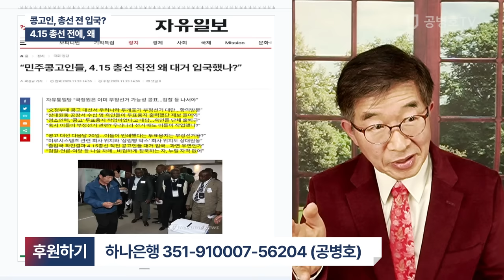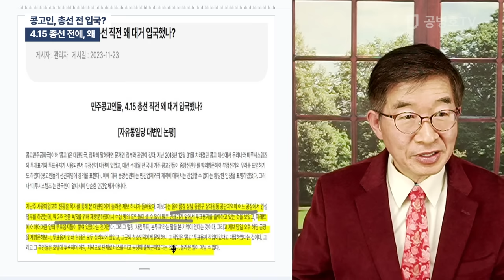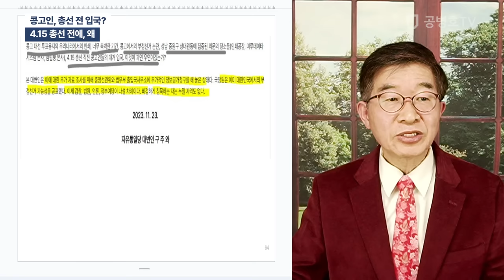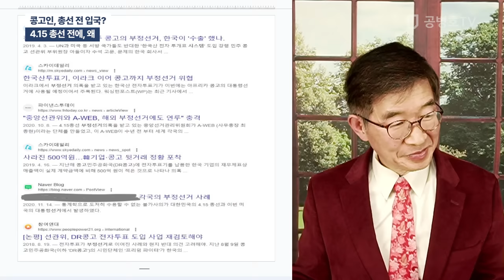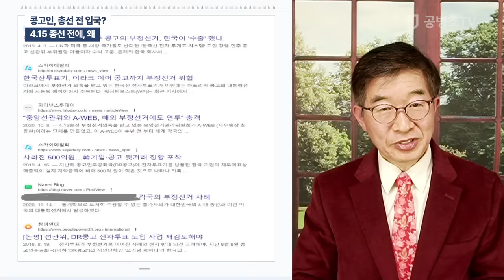콩고인, 총선 전 입국? / 4.15 총선 전에, 왜 [공병호TV]